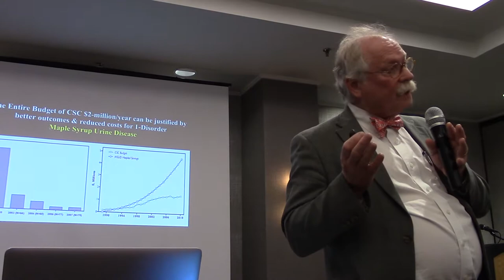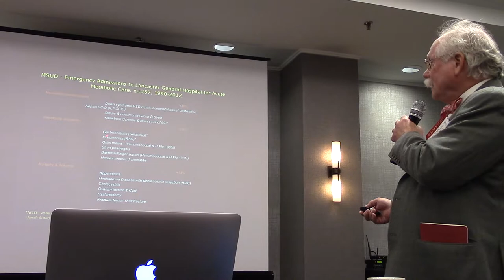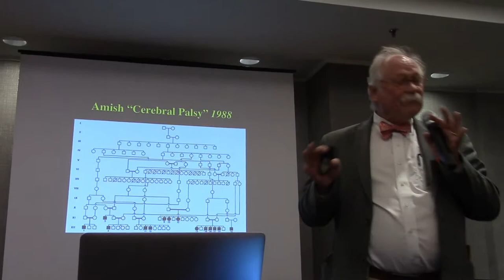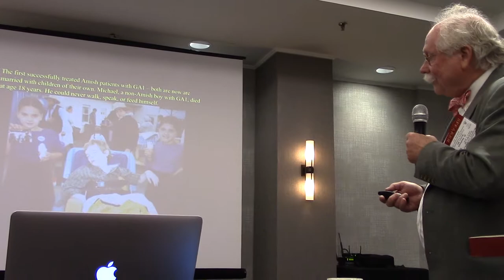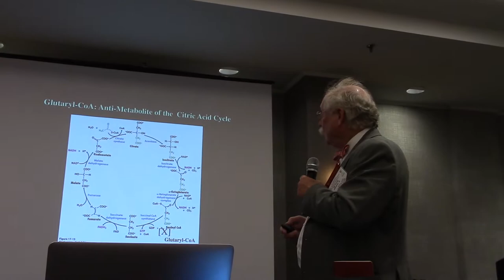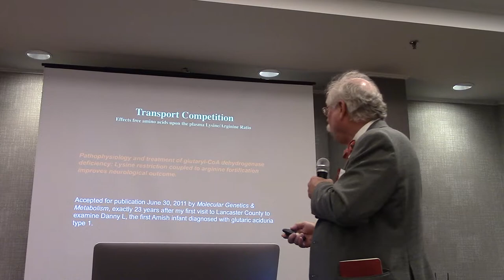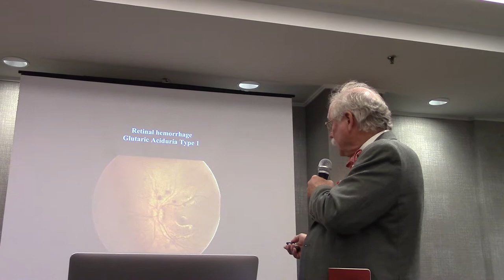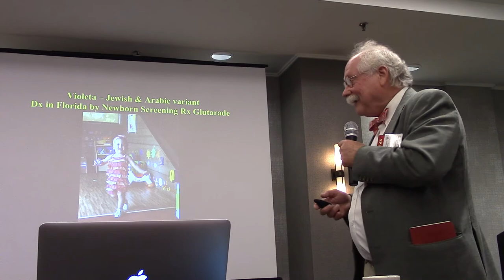2018 OAA Conference Speaker - Dr. Holmes Morton Video 2